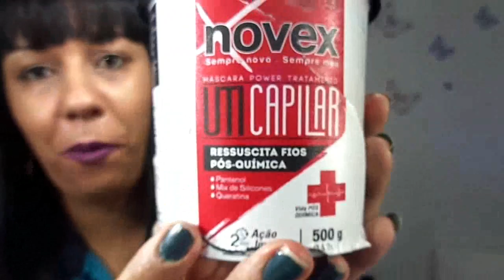RESENHA: NOVEX UTI CAPILAR RESSUSCITA FIOS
Neste video faço uma breve resenha da NOVEX UTI CAPILAR ressuscita fios...